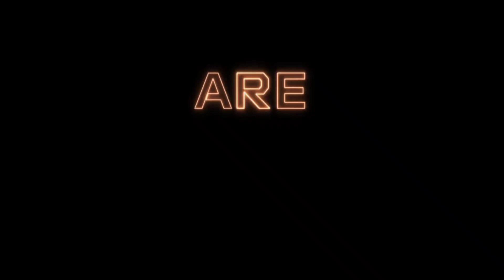NEW GUARDIANS OF THE GALAXY VOL 3 TRAILER. GET READY. NEW SCENES.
GET READY. NEW GUARDIANS of the GALAXY trailer.